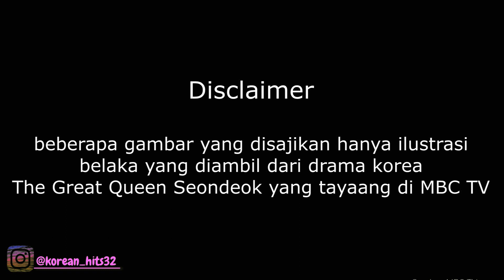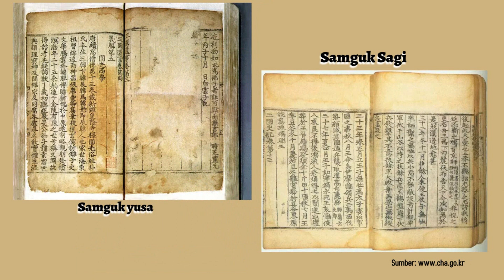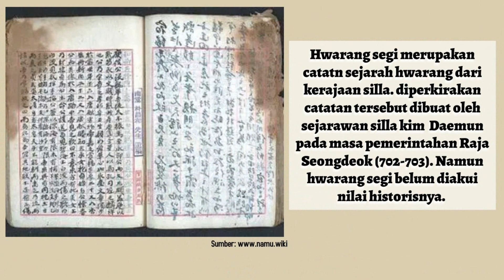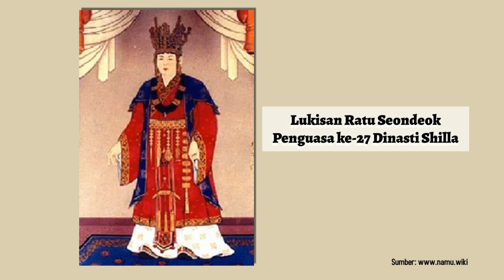Penguasa Wanita Pertama Dalam Sejarah Korea (The Great Queen Seondeok)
Halo sobat korean hits, mimin kembali lagi dengan membahas sejarah  ratu seondeok yang merupakan ratu pertama di korea. diketahui bahwa ratu seondeok merupakan penguasa wanita pertama di dinasti shilla sekaligu penguasa wanita pertama di korea. ia menjadi penguasa ke-27 di dinasti shilla. sejarah tentang ratu seondeok tersebut pernah diangkat ke dalam serial drama korea berjudul The Great Queen Seondeok.

Beberapa gambar yang disajikan hanya ilustrasi yang diambil dari drama the Great Queen Seondeokk. Mohon dikoreksi apabila ada kesalahan.

Sound
Intro :
♪ Bored (Prod. by Lukrembo)